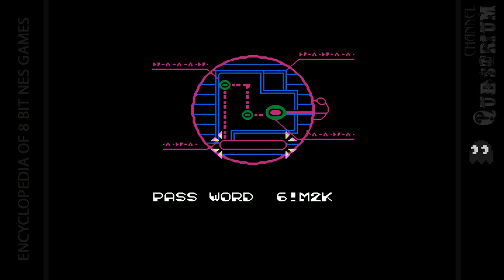Bucky O'Hare 8-bit [Nes] walkthrough | 05. Cell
This video game is based on the cartoon television series Bucky O'Hare and the Toad Wars under license from Hasbro, Inc. While it is generally classified as a scrolling beat 'em up game, as the player's character is also armed with a laser gun, it adds elements of a scrolling shooter.

Much like the cartoon, Bucky O'Hare features colorful animation, and voice actors from the series were hired to participate in the game's cut scenes.

The player chooses from four protagonists: Bucky O'Hare, the heroic rabbit captain of the space ship Righteous Indignation; Jenny, an "Aldebaran cat" and telepath; Dead-Eye Duck, a four-armed mallard; and Blinky, a one-eyed android. As in the television series, the characters must stop the Toad Empire from invading extraterrestrial planets and enslaving their peoples; to do so they must shoot their way through an army of brainwashed toads to destroy their evil leader, a computer program known as "Komplex" and release the "Interplanetary Life Force."

The enemies, among them Al Negator, Toadborg, Total Terror Toad, a "Cyborg Spider", the various varieties of Toad Storm Troopers, the Toads' Air Marshall, and "Komplex-2-Go" who featured in the comic book and cartoon series continuities.

The music for Arcade Bucky 'O Hare were: Plant Warren, Climate Converter, Space River, Toad Star and Komplex was contained on the CD Soundtrack Konami All-Stars 1993: Music Station of Dreams on December 24, 1992.